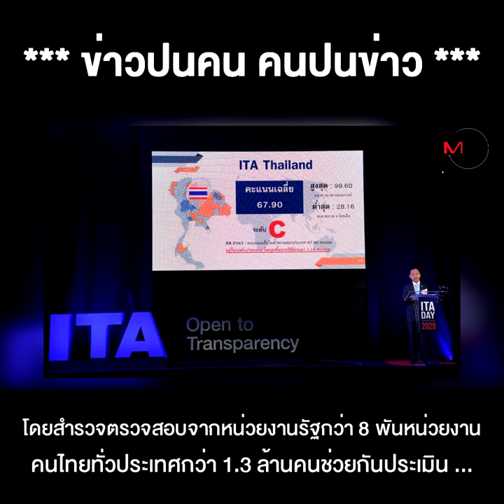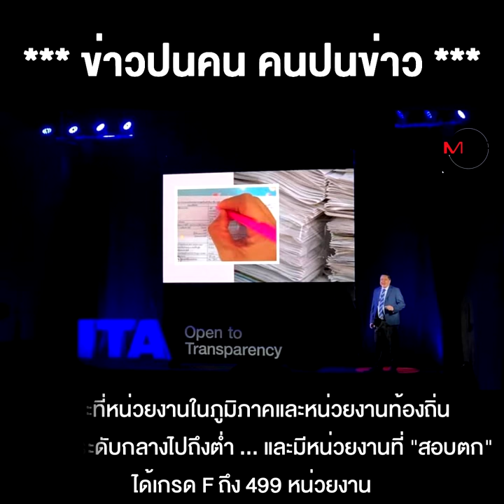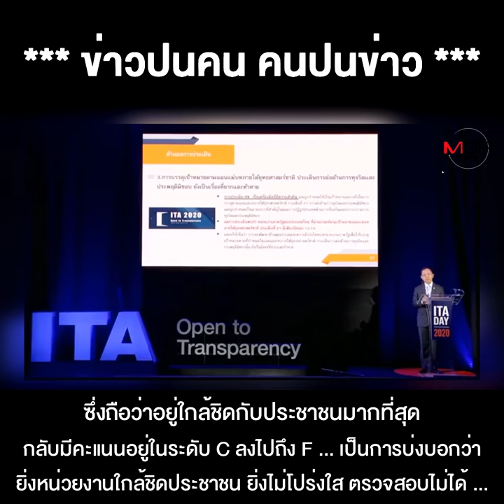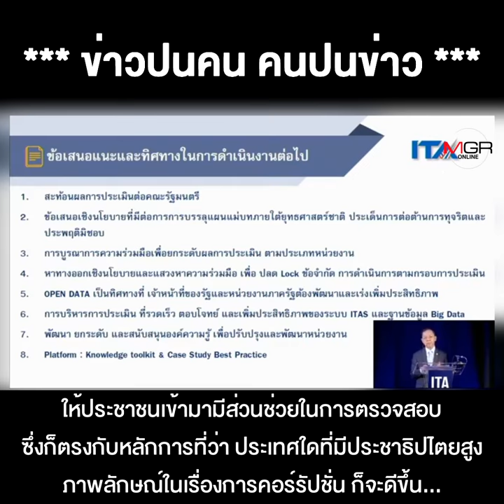"ลุงตู่"ว่าไง !! ป.ป.ช.ตัดเกรด C ในเรื่องภาพรวมคุณธรรม ความโปร่งใสของหน่วยงานภาครัฐ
"ลุงตู่"ว่าไง !! ป.ป.ช.ตัดเกรด C ในเรื่องภาพรวมคุณธรรม ความโปร่งใสของหน่วยงานภาครัฐ โดยเฉพาะอัยการคะแนนวูบ หลังถูกเปิดโปงคดี "บอส"